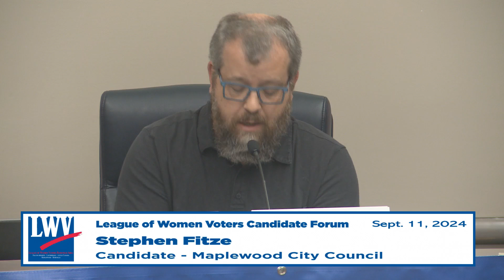Maplewood Council Candidate Event September 11 2024